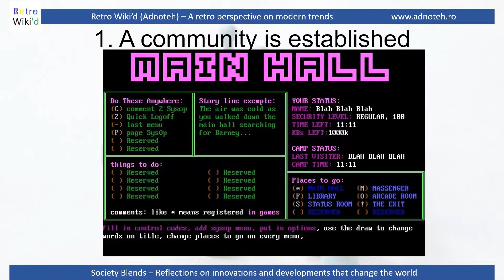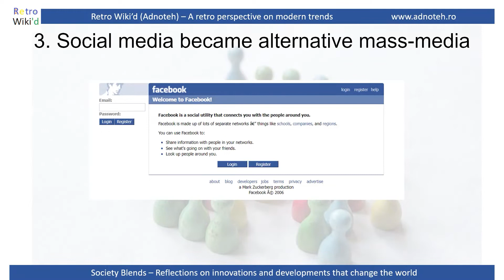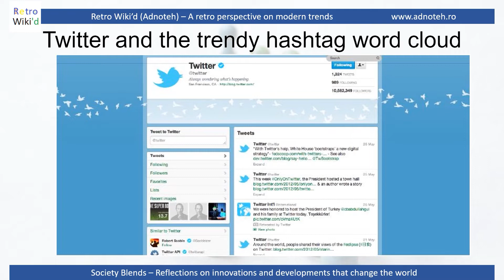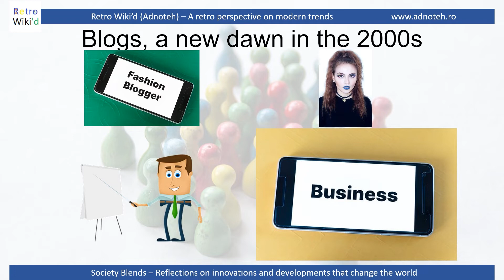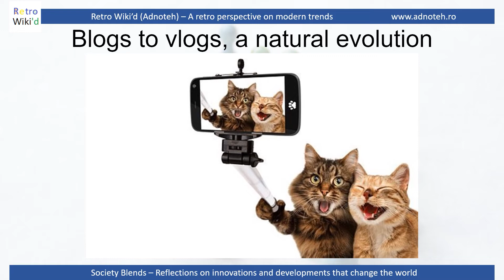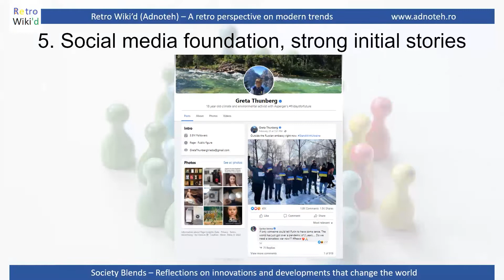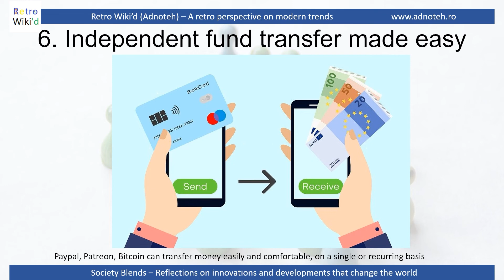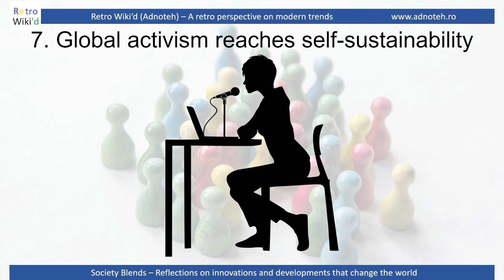Society Blends (Ep.10) -Global Internet Community Awareness and Involvement Progress (retrospective)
A video on:
- How the global Internet community was established
- Traditional mass-media expanded on the Internet
- Social media became alternative mass-media
- Rise of personal, independent journalism
- Social media as the foundation for strong initial stories
- Independent fund transfers, a key factor in initiatives
- Global community activism reaches self-sustainability